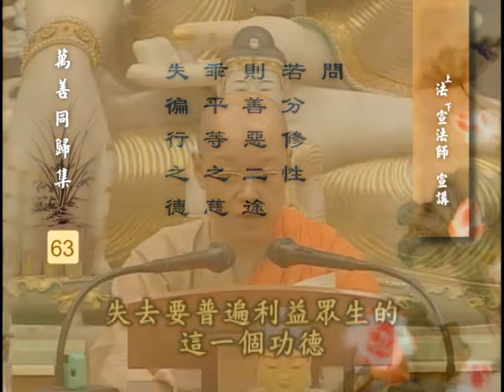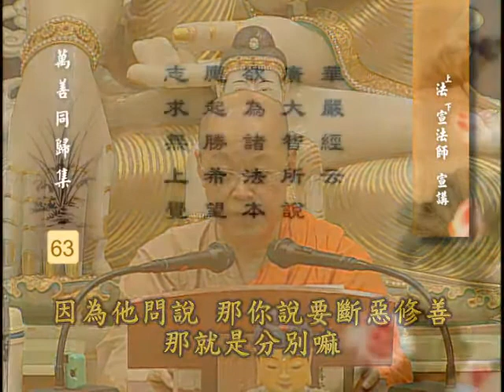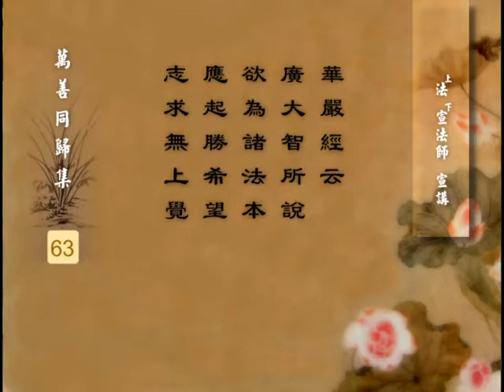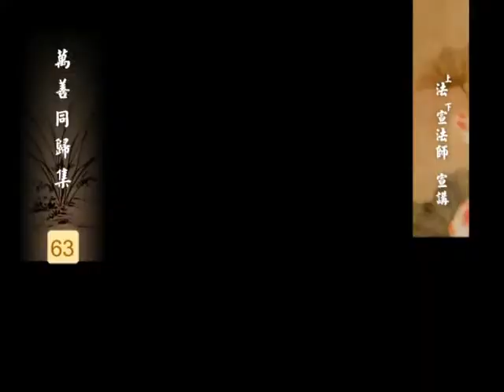永明大师 万善同归集 11之 4 法宣法师